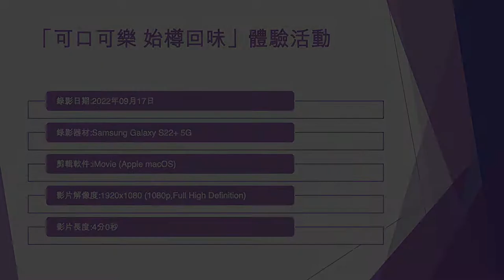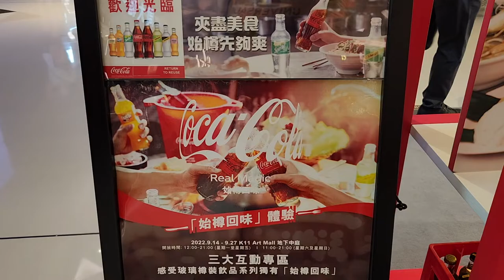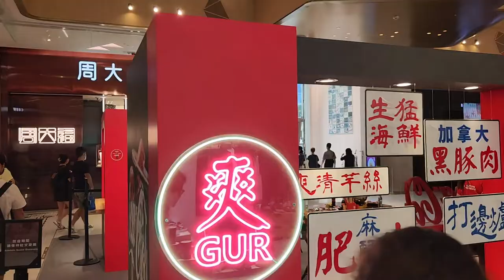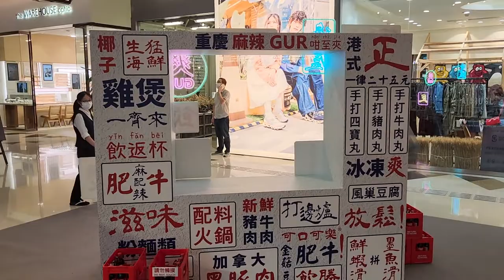「可口可樂 始樽回味」體驗活動 - 2022年09月17日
錄影日期:2022年09月17日
錄影器材:Samsung Galaxy S22+ 5G
剪輯軟件:iMovie (Apple macOS)
影片解像度:1920x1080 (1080p,Full High Definition)
影片長度:4分0秒